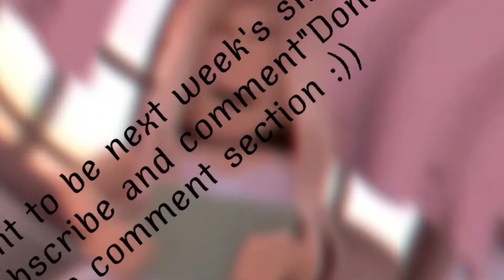LOCATION OF ALL ITEMS in the *NEW ADOPT ME SING 2 UPDATE* + adopt me giveaway!!!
Finally, the new adopt me update has came and it's a Sing 2 update!!! I'll be showing you all the locations of all the 5 items to get the legendary pet wear!! Also a giveaway at 225 subscribers where 3 winners, each will receive the new legendary pet wear in adopt me!

I am Jazzy, a small Roblox YouTuber that makes adopt me content and posts and much as I can! I also host some giveaways because everyone who supported me deserves something in return.

I would really appreciate it if there is no hate and all hates will be removed. Spams are not allowed as well.

Roblox username: JKlovescubing
Roblox group: Jazzy Plays Squad